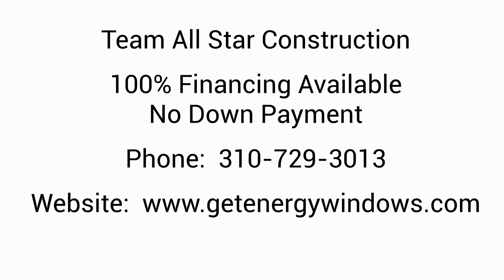Team All Star Construction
Team All Star Construction - Replacement Windows